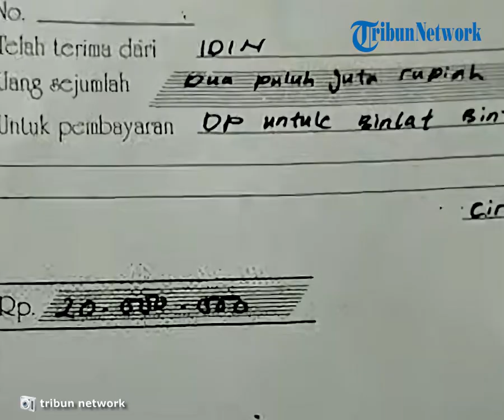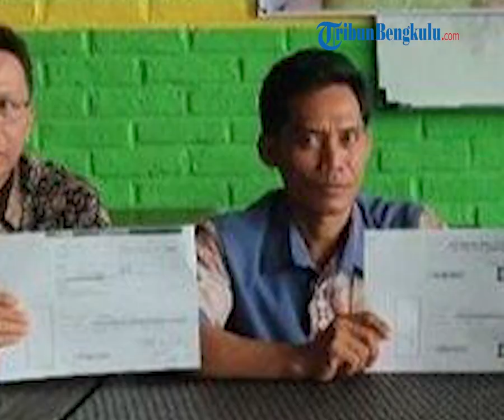Peran AKP SW dan NY dalam Kasus Polisi Tipu Tukang Bubur di Cirebon Rp310 Juta, SW Jadi Perantara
Polres Cirebon Kota telah menetapkan eks Kapolsek Mundu, AKP SW, sebagai tersangka dalam kasus penipuan terhadap tukang bubur, Wahidin, yang berasal dari Kecamatan Depok, Kabupaten Cirebon, Jawa Barat.

Kepada Wahidin, AKP SW menjanjikan anak korban masuk Bintara Polri tahun 2021 lalu.

Tak sendirian, AKP SW yang saat itu masih menjabat sebagai Kapolsek Mundu, menjalankan aksinya bersama menantu yang juga berprofesi sebagai seorang polisi, Ipda D, serta dua rekan lainnya, Aipda H dan NY.